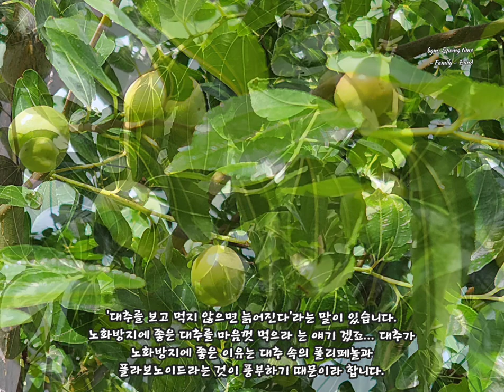그리움으로 물들어가는 가을이 성큼 다가왔습니다.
새벽에 오픈 해야되는데
에궁 ㅠㅋ